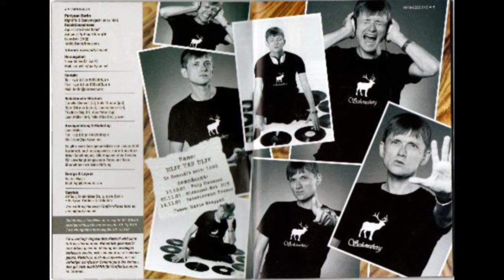Mijk Van Dijk - New World (Club Edit)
"Club Meets Classic"
2001 sony music entertainment germany